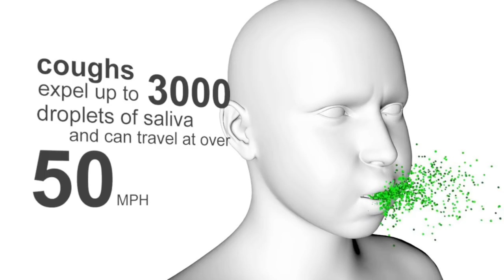How Far a Cough Travels? Germs Putting People at Risk to Sickness - Dr Alan Mandell, DC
Everyone coughs from time to time. It can be just a once-off effort to clear the air passages or, on the other end of the scale, a chronic cough lasting for months.
When you cough, you expel tiny drops of water into the air. If you have a throat or lung disease, the germs that caused the illness will be present in these droplets.
If other people breathe in these germs, they may catch the disease. This happens especially in the case of colds and flu.